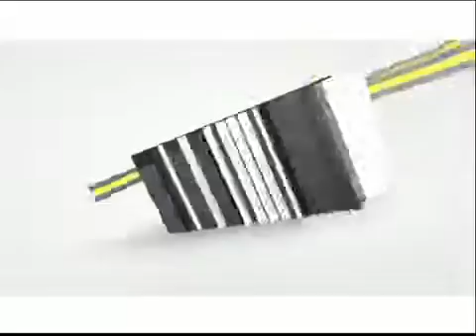Asigurarea calitatii medicamentelor de uz uman Anca Crupariu, Purtator de cuvant A N M D M